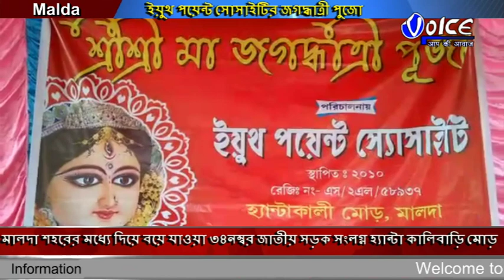মালদা শহরের হ্যান্টা কালিবাড়ি মোড়ে অবস্থি ইয়ুথ পয়েন্ট সোসাইটির উদ্যোগে শুরু হলো জগদ্ধাত্রী পুজো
মালদা শহরের মধ্যে দিয়ে বয়ে যাওয়া ৩৪নম্বর জাতীয় সড়ক সংলগ্ন হ্যান্টা কালিবাড়ি মোড়ে অবস্থিত,ইয়ুথ পয়েন্ট সোসাইটির এবছরের জগদ্ধাত্রী পুজো নবমতমবর্ষে পদার্পণ করল, প্রতি বছরের ন্যায় এবারও নবমী তিথিতে পূজিত হলেন মা জগদ্ধাত্রী